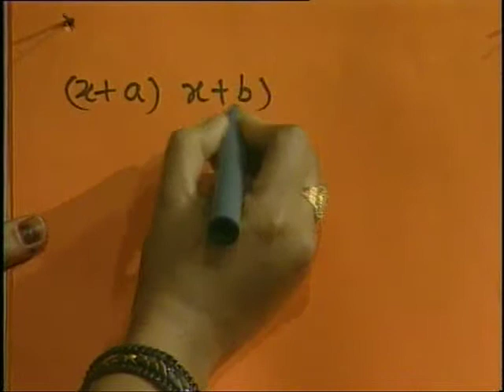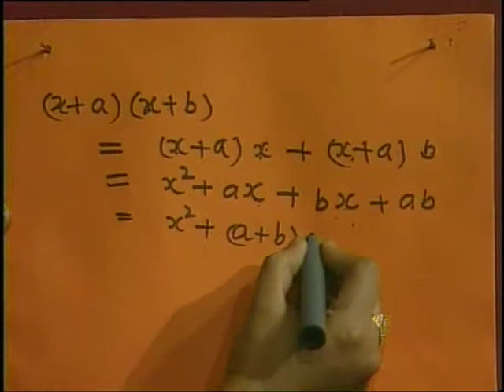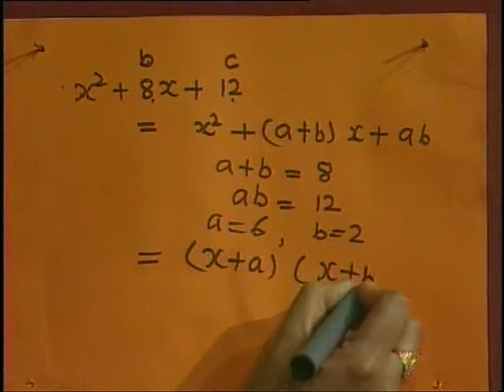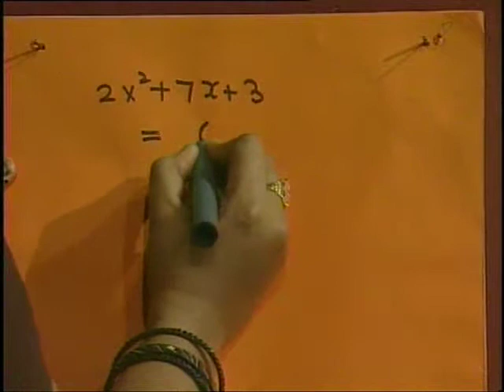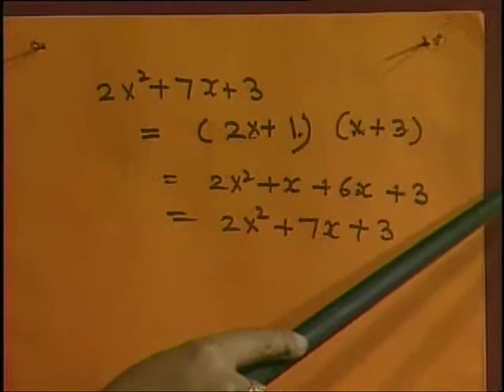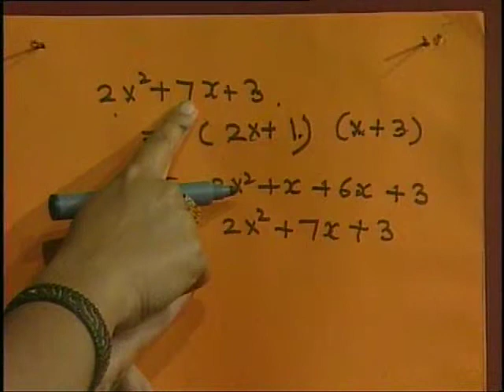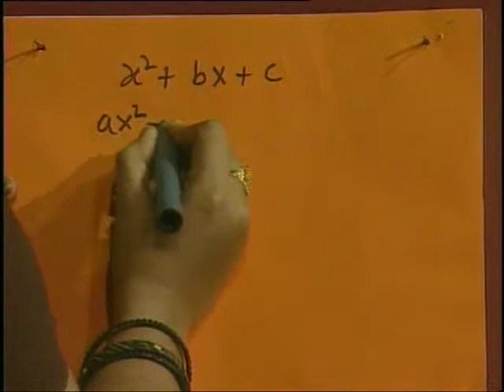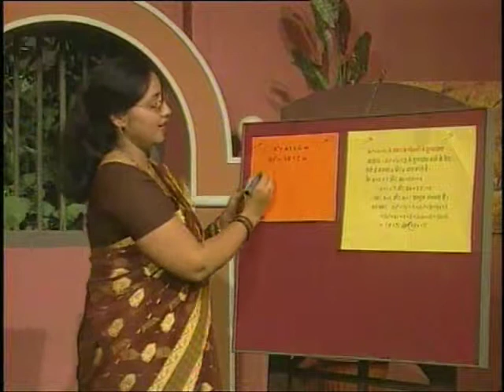Gunankhand2 / गुणनखण्ड 02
इस कार्यक्रम में बहुपदीयन व्यंजकों के गुणनखण्ड की संकल्पना विभिन्न उदहारणों द्वारा सविस्तार बताया गया है।